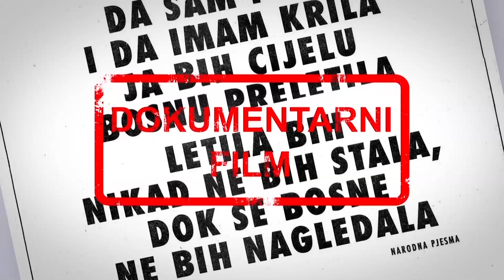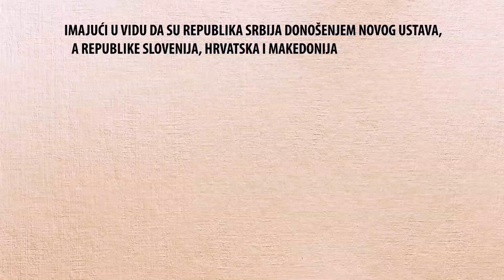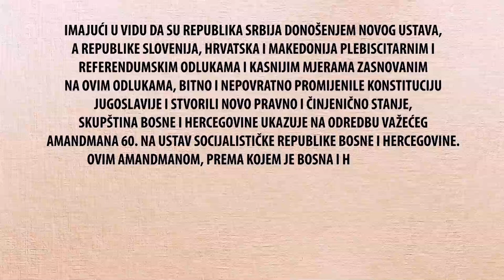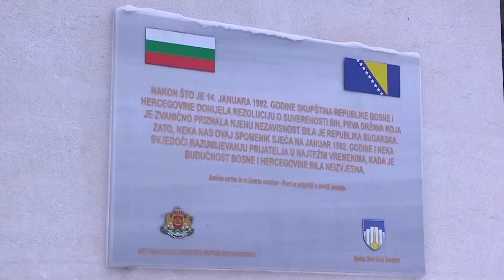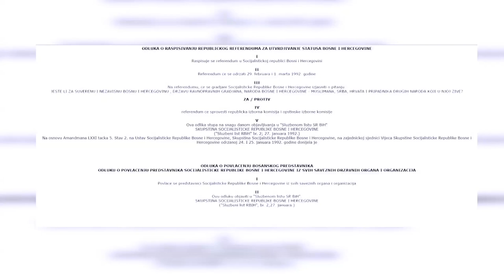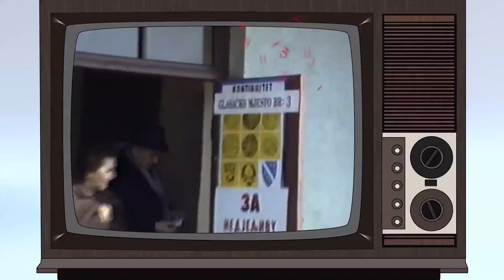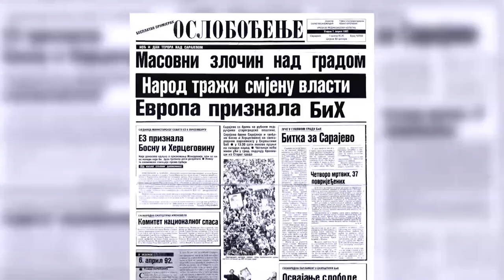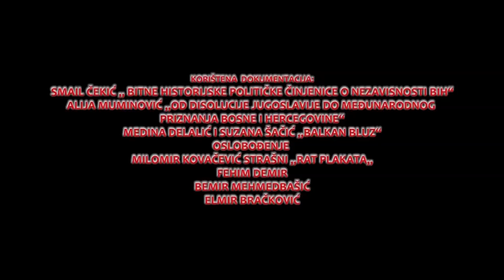PRVI MART-PUT U NEZAVISNOST, dokumentarni film autor AVDO HUSEINOVIĆ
U povodu 25.godina od Referenduma za nezavisnost Bosne i Hercegovine, produkcija "PRAVDA" i TV SARAJEVO vam poklanjaju novi dokumentarni film autora Avde Huseinovića.
Produkcija "PRAVDA" i TV SARAJEVO daju saglasnost svim patriotskim organizacijama, da ovaj film ili njegove dijelove, mogu prezentovati prilikom obilježavanja Dana nezavisnosti  ili obilježavanja nekih drugih  datuma važnih za državu Bosnu i Hercegovinu.